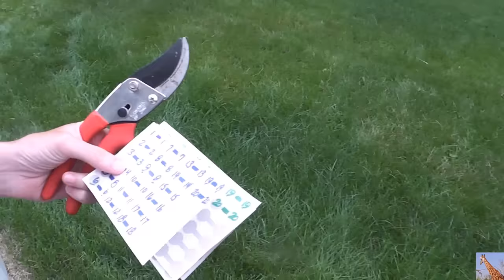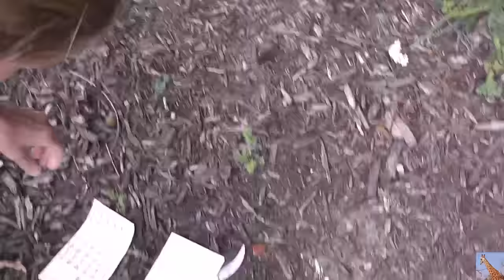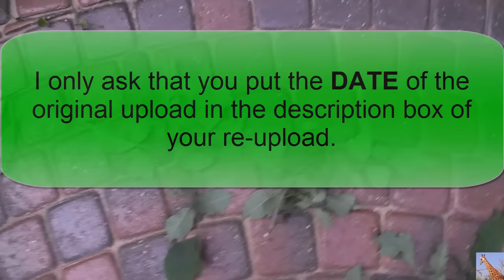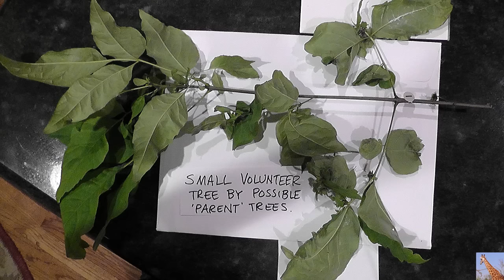See the Mutated Tree at My House update 7/18/16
Here is the mutated tree that volunteered in our back yard.  Leafs growing out of leaves, and the shape of each of the leafs are irregular and mutated.  The number of leafs per stem is not consistent, nor is the shape of of it's leaves.  Some of the leafs globbed up together to form hard balls of tiny leafs almost like tumors.  It is NOT a flowering tree.  The volunteer tree has some clear DNA damage (fasciation). Here are some images of fasciation in plants
This video here today is an update from 2 years ago on the same tree.  Here is the original video I shot June 27, 2014.  Compare it to today's update July 18, 2016.  The first video was called: Mutated Tree: Leafs growing out of Leaves at MsMilkytheclown1's house 6/27/14

Also, I have a strike on my MsMilkytheclown1 channel so I can only upload videos under fifteen minutes over there.  I encourage anyone to re-upload ANY OR ALL of my videos from either one of my channels to your own channel.  No need to ask permission.  I only ask that you include the original DATE the video was uploaded.  I have seen a lot of YouTube channels who have mirrored my videos disappear (videos and all) off of youtube and I really want to share my videos with anyone who wishes to re-upload them.  These videos date back to the original explosion of the Fukushima Dai-ichi plant back on March 11, 2011.  I have a near complete history of what most of the major news outlets and independent news outlets have had to say about he multiple meltdowns at the reactors in Japan.  Please review and share the videos as you see fit.

I'll be taking some additional time off from reporting on the meltdowns in Japan.  In the meantime, please keep up with what is happening through the many other sources I recommend on the side of my channel home page.  I'll pop in and out with videos, I'm sure.  But for the most part, I am taking a long break after a steady 5 year & 4 months worth of reporting on Fukushima.

Song at end by Jonathan Mann called Mother Nature Is Mother Fucking Scary (Song A Day #1760)

Special thank you to my filming buddy... you know who you are :)